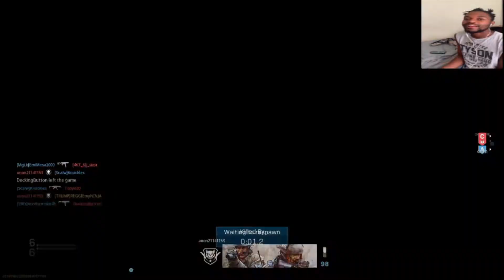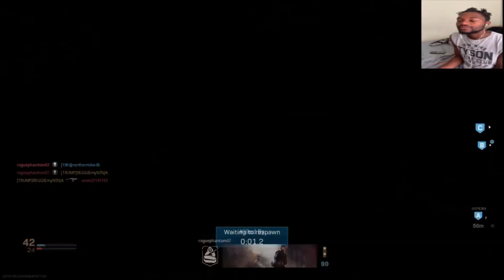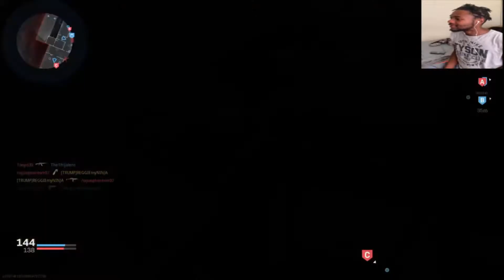Call Of Duty Modern Warfare: Quickplay - I Seen What You Did To My FRIEND!!!